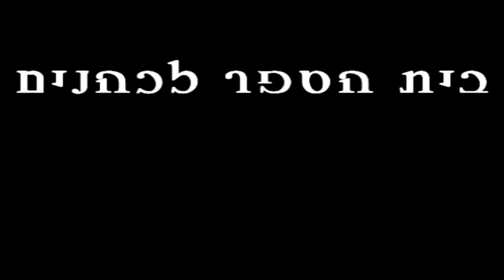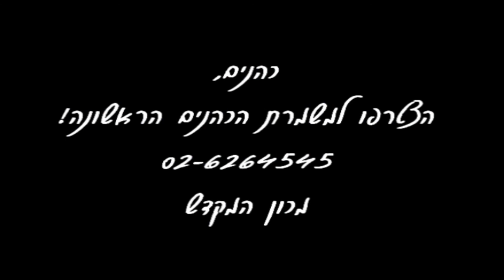בית ספר לכהנים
פרסום בית הספר לכהונה "נזר הקודש" במכון המקדש.